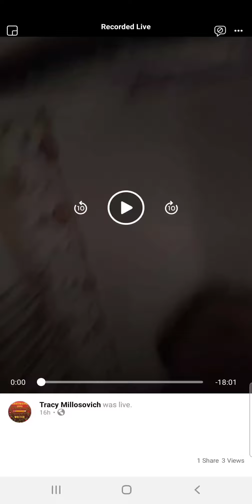Chongs Facebook livestream "victim" playbook 101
here we go again, playing the victim role. she claimed she didn't get along with her mom now the story changes yet again. she claims we brought her mom up but yet she's brought up everyone else's family over and over. but ofc once the shoe is on the other foot, now her tune has changed now its not okay cuz it's her.

time chong has brought up her ex friends family member
✔korianders family
✔Kendras deceased mother
✔tonyas children & husband
✔Saya aka myself my sister & mom
✔jl becks children n husband
✔her exs family & children
✔emans family
✔worldheros21s boyfriend

so. Karmas a bitch ain't it 🤪

for funny chong content please visit